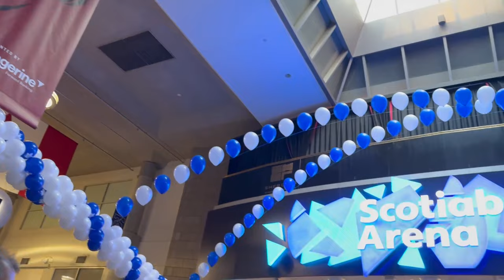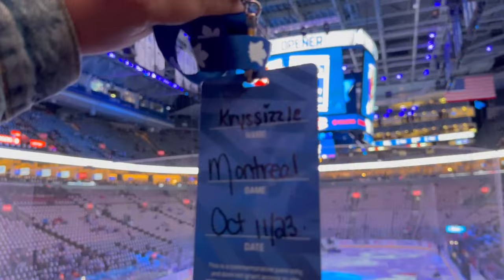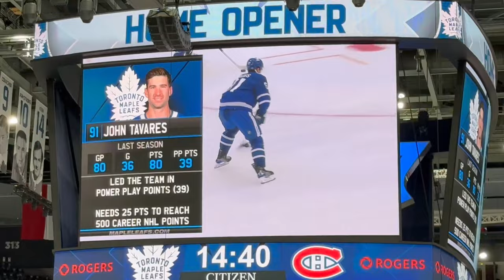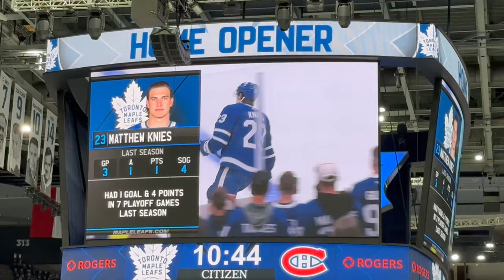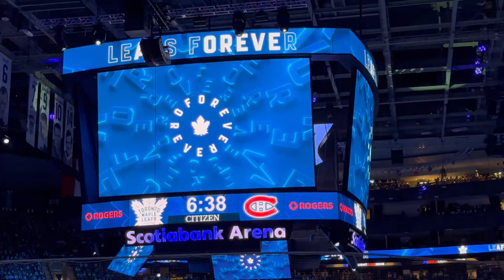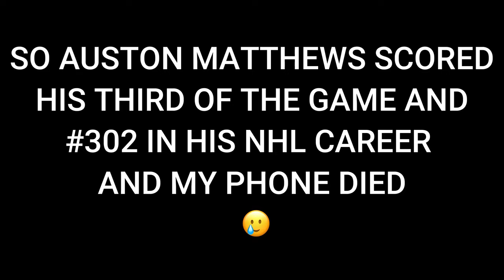TORONTO VLOG | 2023-2024 Toronto Maple Leafs Home Opener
happy toronto maple leafs home opener to those who celebrate 💙
so many things happened this game that is great !
- free scarves
- new acquisition of players / rookies
- noah gregor first goal
- auston matthews hattrick
- regulation + overtime + shootouts
- mitch marner shootout winner
- LEAFS WIN!!!

not sure how to feel about the new goal song yet... hope it grows on me lol